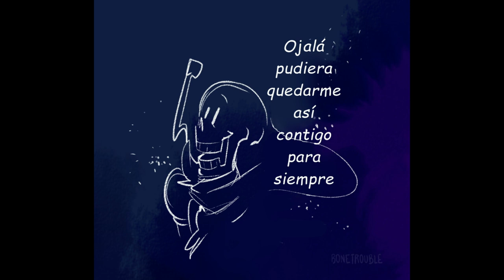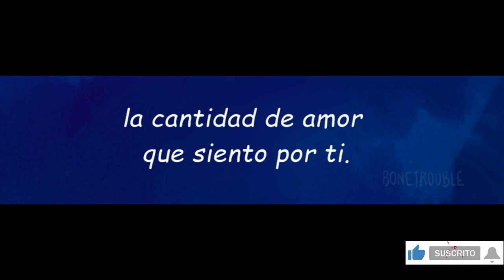Ni millones de estrellas pueden describir... ❤ Fontcest ❤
Nosotros solo nos encargamos de traducirlo ^^
Música...

Undertale
Fontcest
Sans y Papyrus
papyrus
Sans
Swapcest
SwapSans
SwapPapyrus
Blueberry
Carrot